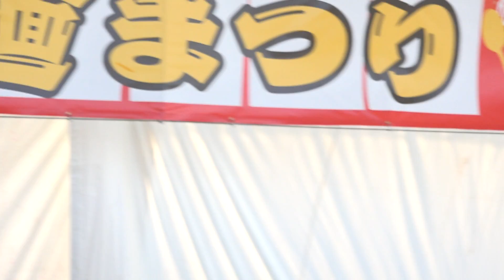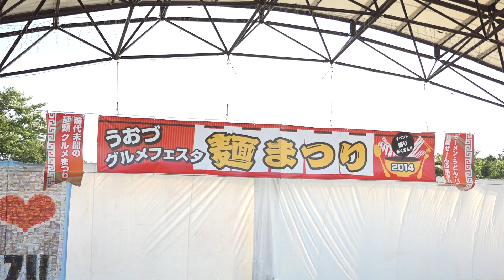2014/09/28 ビエノロッシ うおづグルメフェスタ 麺まつり2014 in ミラージュランド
うおづグルメフェスタ 麺まつり2014
ミラージュランド 野外ステージでのライブイベント １４：３０～

ミラージュランド
富山県魚津市三ケ１１８１−１

再生リスト
ビエノロッシ Vienolossi